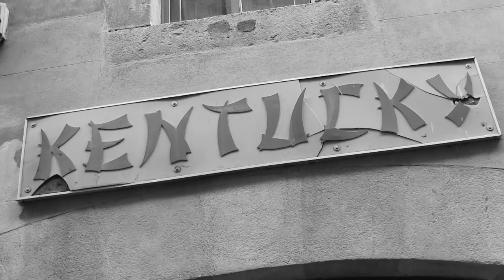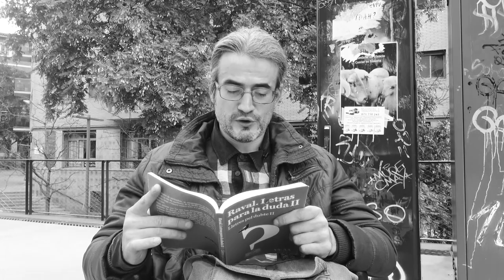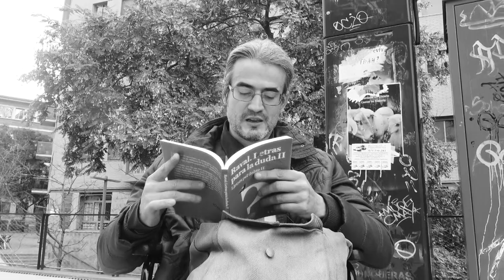U l i s e s Buscando un hogar seguro .../trailers mix / serie capitulada (10 capítulos)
Uͧ L Iͥ S͛ Eͤ S͛ - Вⷡuͧs͛cͨaͣndͩoͦ uͧn hͪoͦgaͣrͬ s͛eͤguͧrͬoͦ
Serie capitulada (1ra parte)
MIGRAR ⇻ Derecho n a t u r a l ⇺
⇻ animal humano ⇺
Activismo audiovisual DocuMentalidades
vkm.is/ulises